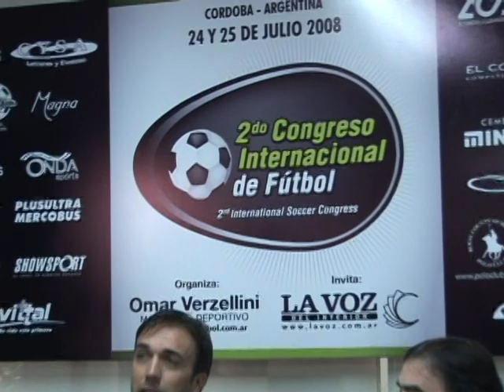TV AZTECA DEPORTES EN SUDAMERICA CONGRESO EN CORDOBA 2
2do CONGRESO INTERNACIONAL DE FUTBOL EN CORDOBA. ENTREVISTA A GABRIEL BATISTUTA. REALIZADA POR GUILLERMO VERA, CORRESPONSAL DE TV AZTECA DEPORTES EN SUDAMERICA